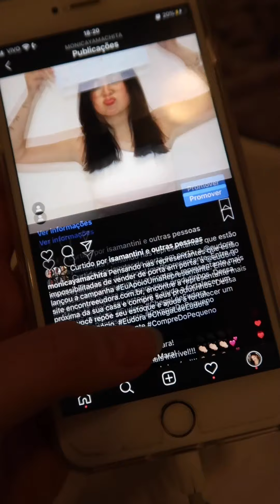VLOG DA QUARENTENA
✔️ TATUAGEM (ganha 10% dizendo que viu aqui)